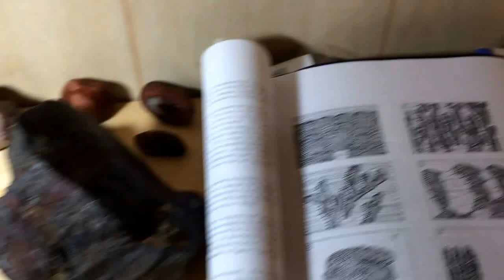Mary Ellen jasper stromatolites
Stromatolites from the Mary Ellen mine in the iron ranges of MN, and some glacial erratic stromatolites.